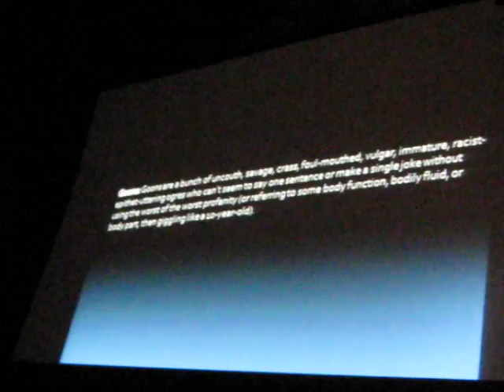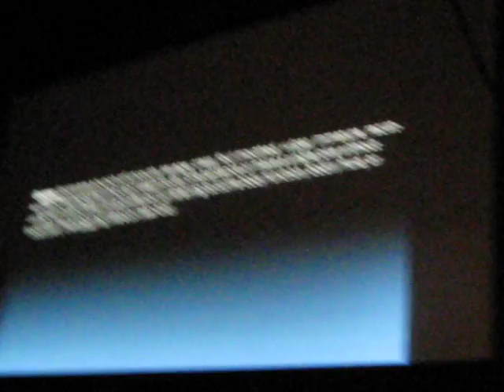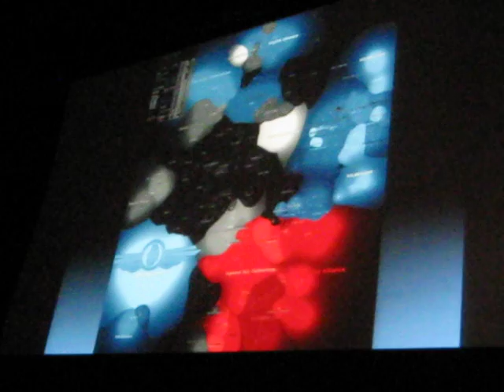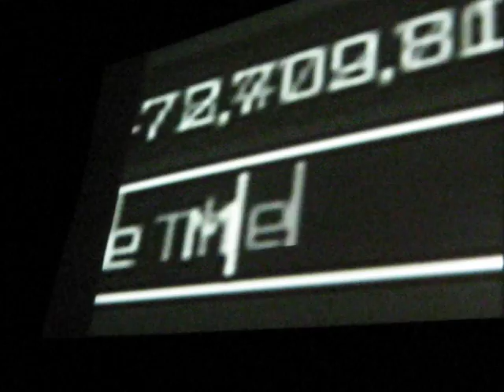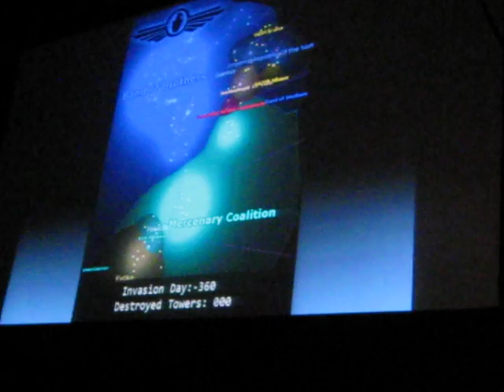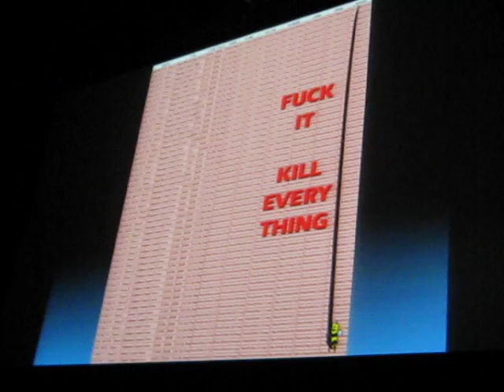Fanfest 2009 Alliance presen tation Darius Johnson part 1